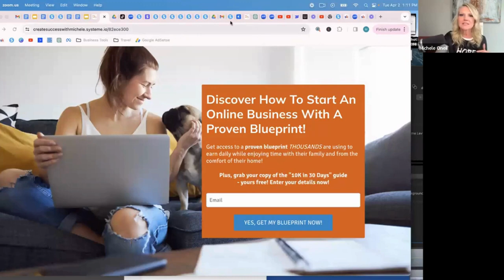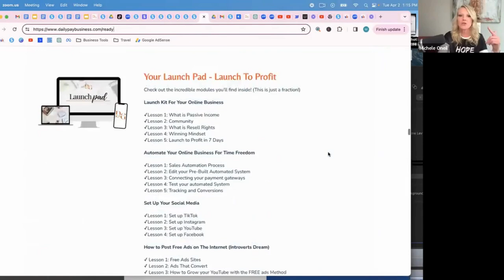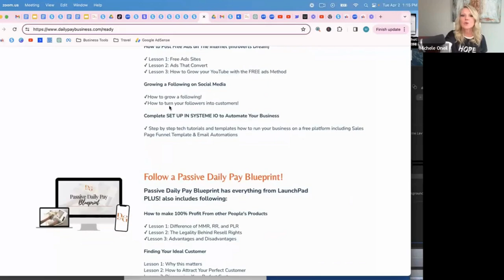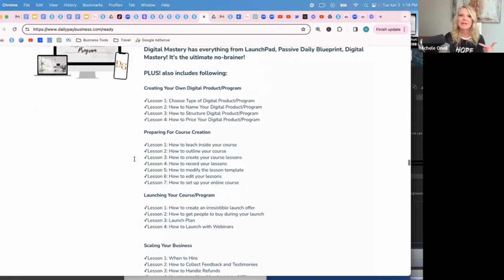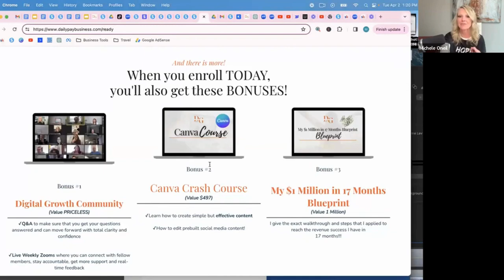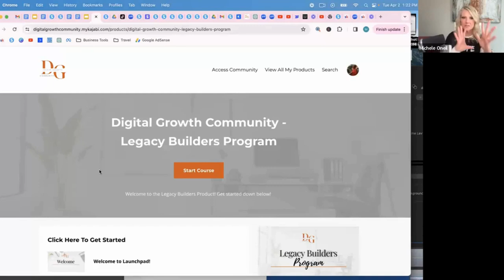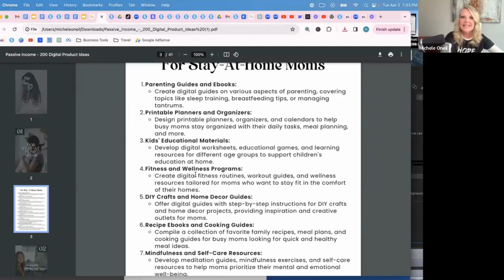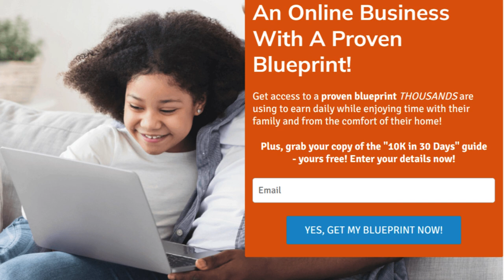Discover the Truth About The Legacy Builder Program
Discover the Truth About The Legacy Builder Program. Have you ever felt like you're running on the treadmill of life—motivated one moment, only to find yourself stuck in the same place after three days?

 It’s like signing up for another course that ends up collecting digital dust in the corner of your computer. Well, let's talk about something different—something that truly works: The Legacy Builder Program.
This isn’t just another "how to make money" guide that leaves you scratching your head. This program is your complete, step-by-step solution to generating passive income, reoccurring revenue, and building an automated business—while working as little as two hours a day. Oh yes, we’re talking automated systems that work while you sleep, sip your morning coffee, or wrangle your six kids and five grandchildren (yes, the struggle is real!).
With The Legacy Builder, you’re not just learning; you’re implementing. You’ll master the art of turning prospects into paying customers, growing your email list, and creating 13 income streams (yes, you read that right).
Imagine a life where your business is constantly generating leads, following up with potential clients, and selling your products—24/7. That's what Legacy Builder offers. Plus, you’ll learn how to scale your business, freeing up more time to do what you love—because who doesn’t want more time?
So, buckle up! With the Legacy Builder Program, you're not just building income—you’re building your legacy. And honestly, who wouldn’t want multiple dings of profit coming in while enjoying time with family or working on that TikTok dance routine?